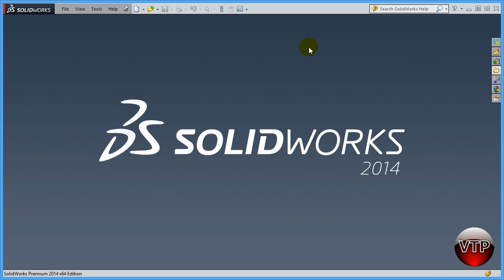Solidworks 2014-2015 Step By Step Essentials - Intro To Solidworks - vtpros.net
Solidworks 2014 Step By Step Essentials - Intro To Solidworks - vtpros.net